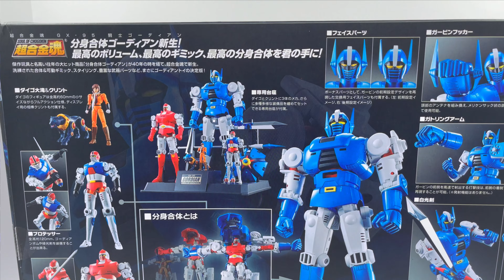Bandai Soul of Chogokin GX-95 Gordian Warrior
I was perfectly happy with Baikanfu when it was released and I have never given this Gordian Warrrior figure a second thought.  I was influenced by a fellow collector when he showed me the KO vintage figure and somehow that got me hooked.

I was very surprised to see this figure being much bigger than Bandai's usual SOC release. The Protessor and Delinger figures need to be handled with care as the joints are made of plastic but the Garbin figure is rock solid.